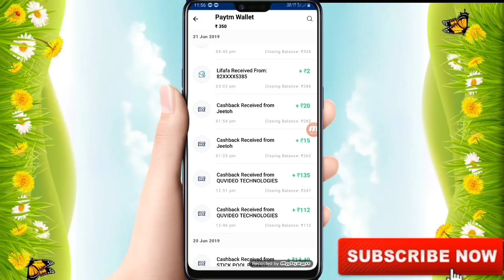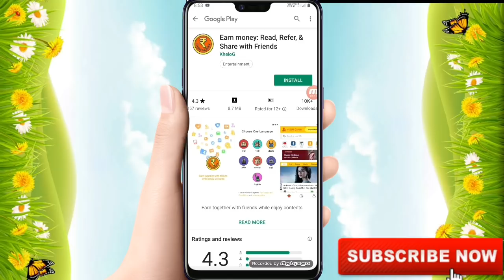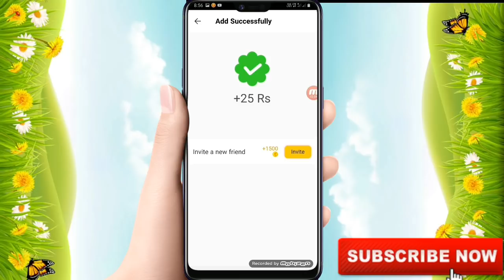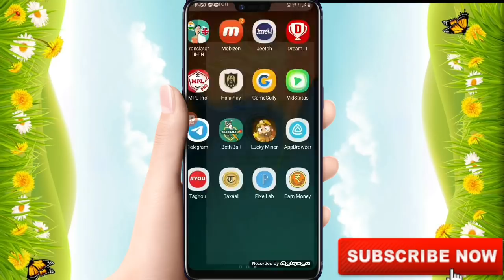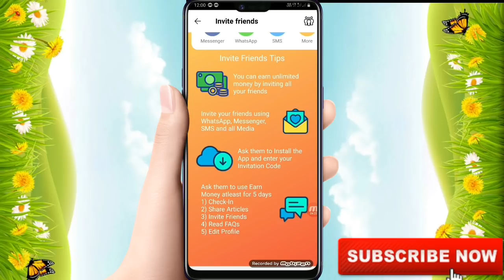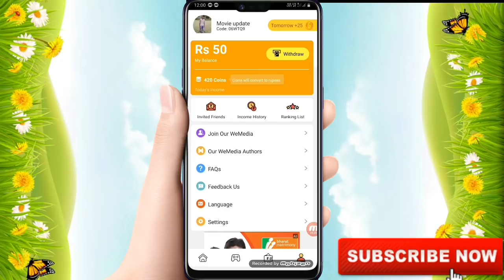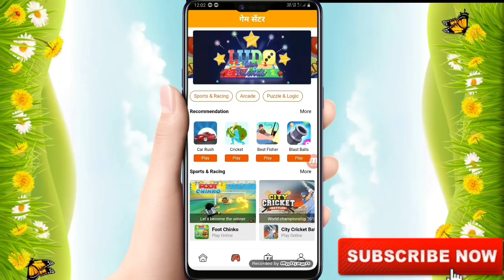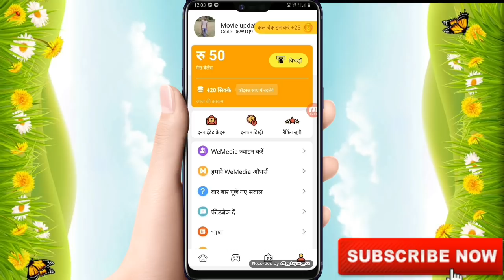Signup ₹50 Refer ₹15 Free PayTm Cash !! Earn Unlimited Paytm Cash Free !! New paytm Earning App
Hello dosto

Refer code👉👉06WTQ9

Refer code👉👉06WTQ9

,,,,,,,,,,ABOUT VIDEO,,,,,,,,,,

Guys is video me mene apko bataya hai ki aap kis trh se apne frnds ko refer karke paytm cash earn kar sakte ho

,,,,,,,,,ABOUT CHANNAL,,,,,,,,,

Guys hamare channal par daily ek ya do video upload hoti hai jo ekdam real hoti hai

दोस्तों आपके प्यार और सपोर्ट के लिए दिल से धन्यवाद करता हूँ !!  दोस्तों प्यार ऐसे  बनाये रखना ताकि हम आपके लिए ऐसी  ही अच्छी 2 वीडियो ला सके और आप सभी भाई ऐसे ही पैसे कमाते रहे

👍Be Free To like👍 and comment..💘
Guys comment ka reply subko milega👈👉👈👉

✔Solve All Queries Question
▶paytm make money app